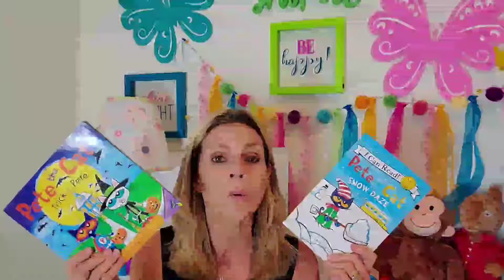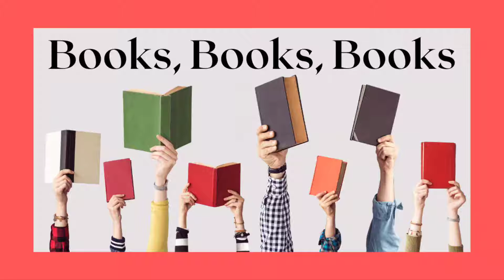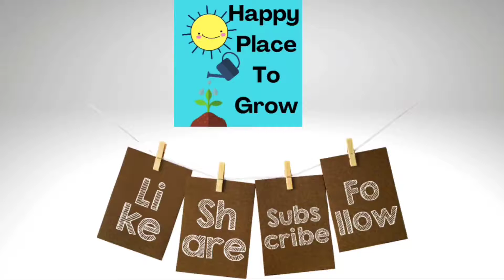Fun and Creative Summer Learning Video #1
Avoid the summer learning slide by participating in these easy and fun reading activities.  This video will encourage, inform, and guide.  Watch and help your child keep the learning going all summer long!